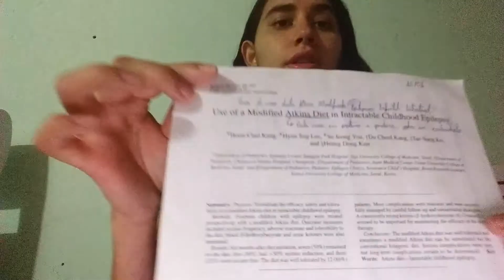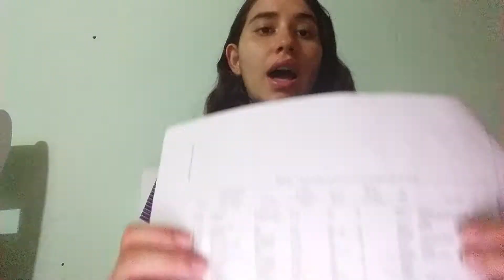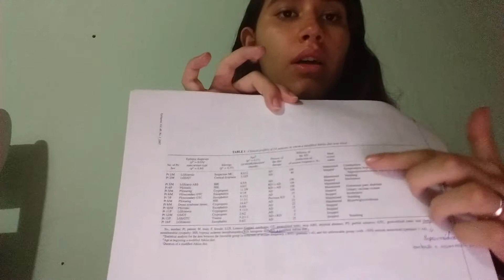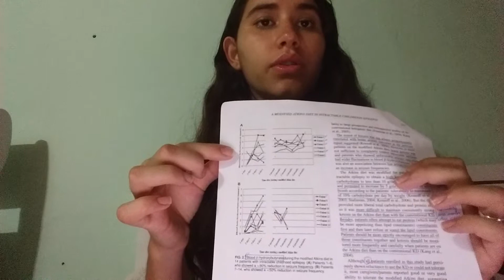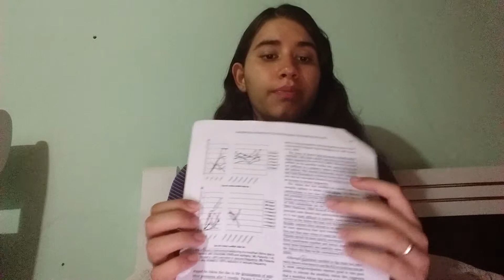Uso De Uma Dieta Atkins Modificada Em Epilepsia Infantil Intratável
Used of a Modified Atkins Diet in Intractable Childhood Epilepsy – Kang et al, 2007
Epilepsia Journal
Lídia Rosa